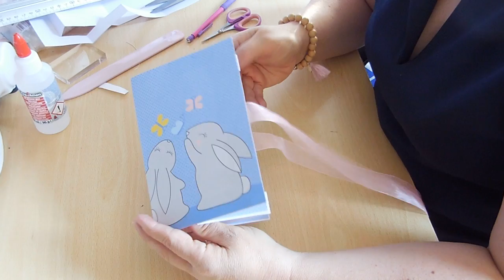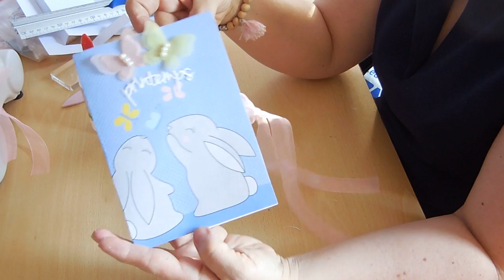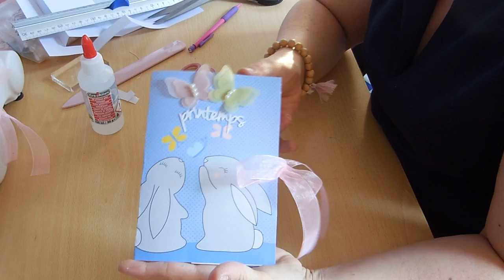une carte de paques ensemble (2eme partie)